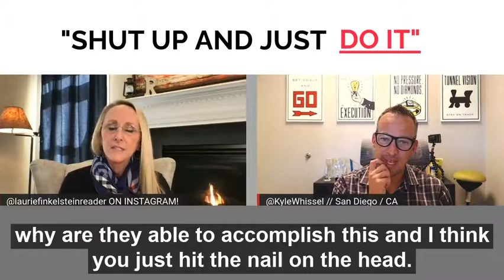The No.1 difference between an average real estate agent and a Top Producer is Implementation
The No.1 difference between an average agent and a Top Producer?

IMPLEMENTATION!

Here’s a scenario:

You go to a company conference or a big convention. You take pages and pages of notes. You absorb ideas from industry leaders.

But then what?

That notebook sits untouched on your desk for weeks and weeks.

Maybe it becomes a paperweight.

Maybe it gets lots in the shuffle, never to be seen again.

That’s where people screw up.

Step 1: Show up and take notes
Step 2: Implement!

Lots of people show up, that’s easy.

But only the best FOLLOW UP and take action.

So if you are in a room with a lot of really smart people and somebody has a great idea, don’t second guess it!

Don’t talk yourself out of it - that’s what a lot of us do.

We think of all the reasons we can’t do it.

Just shut up and DO IT! Make it happen.

When you next go to a conference make sure you leave with AT LEAST TWO things you are committed to implementing.

A big thank you to Kyle Whissel for joining me on the latest episode of Table Talk Live.

Kyle is the ultimate doer. He gets things DONE!

His team’s production is proof - more than 3,000 transactions and over a billion dollars in volume.

It was my pleasure to discuss implementation with Kyle and he was full of great ideas to help you take your business to the next level.

Comment ‘Table Talk’ below and I’ll send you the full video and podcast of my conversation with Kyle.